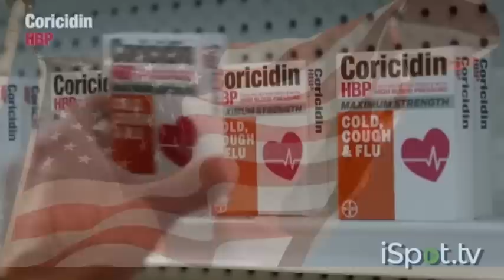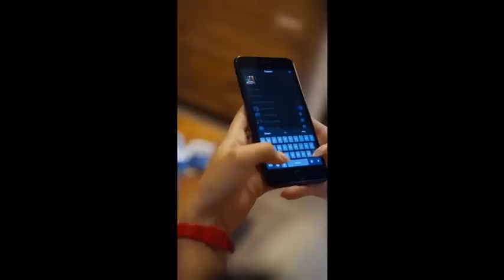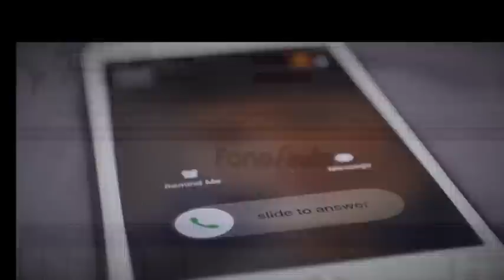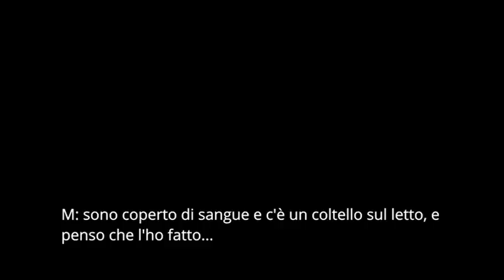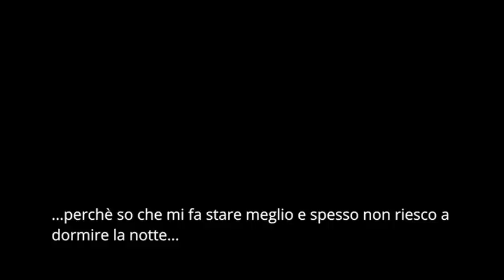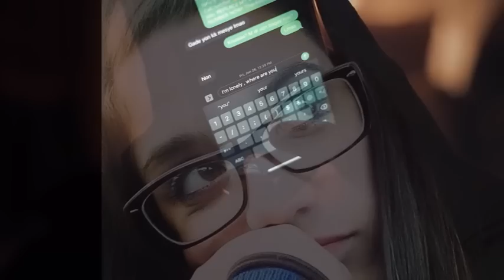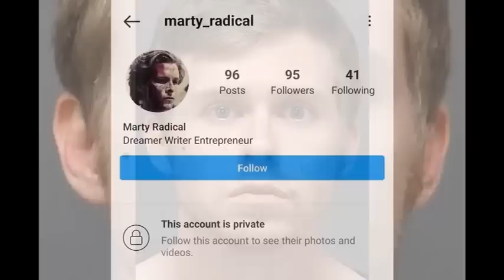"HO PRESO TROPPO SCIROPPO" LA FINTA FELICITA' DI LAUREN E MATTHEW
NORTH CAROLINA, UN UOMO CHIAMA IL 911 E RIVELA DI AVER FATTO QUALCOSA DI ORRIBILE ALLA PROPRIA MOGLIE. COSA SI CELA DIETRO LA COPPIA PERFETTA DI LAUREN E MATTHEW?